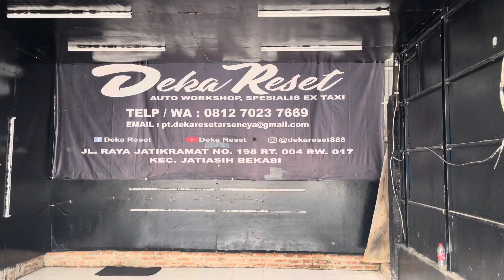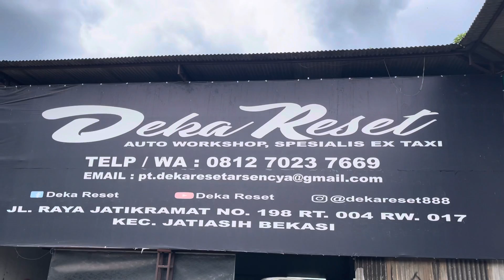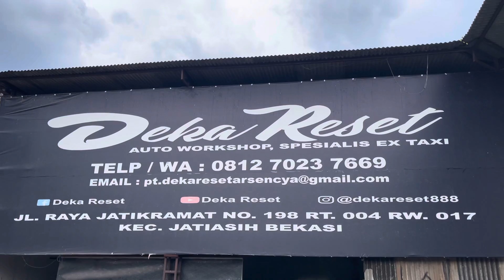Vios Limo Gen 2 Semakin Langka!! Tenang Masih Ada Kog..Cek Stock Updatean Bengkel DR 25-12-2021